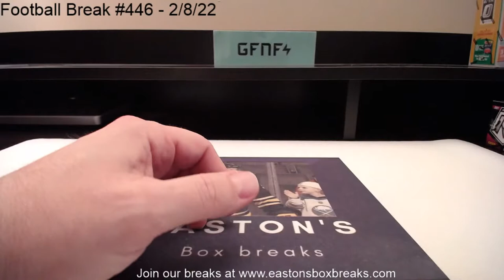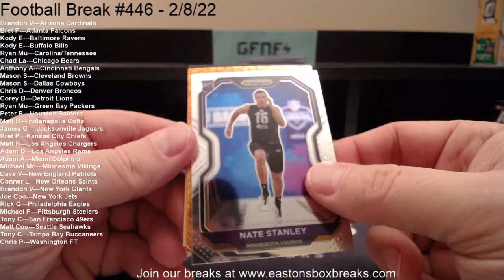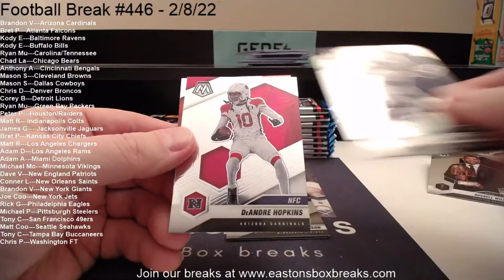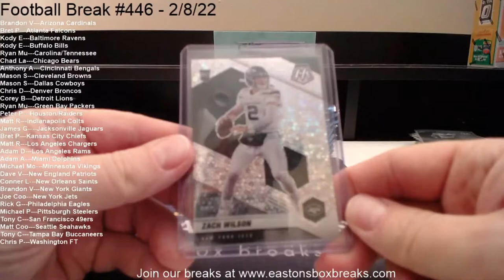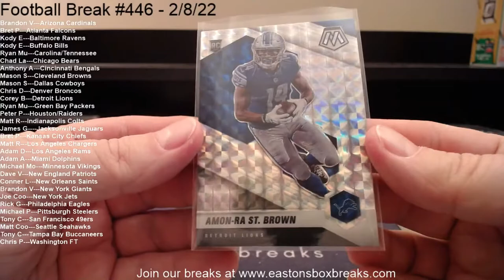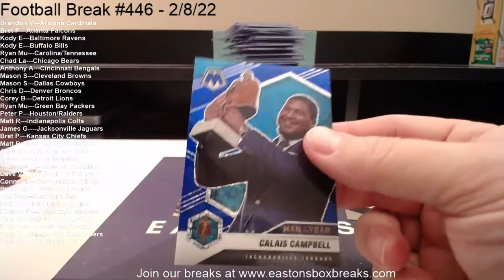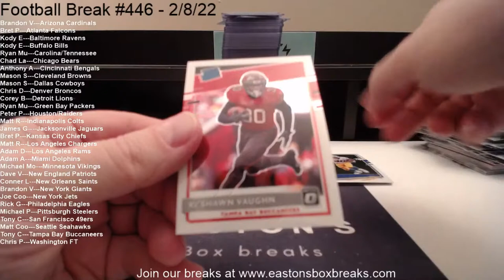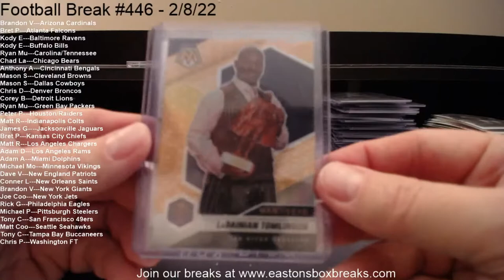Football Break #446 - 2/8/22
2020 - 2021 Football Mixer Inc No Huddle